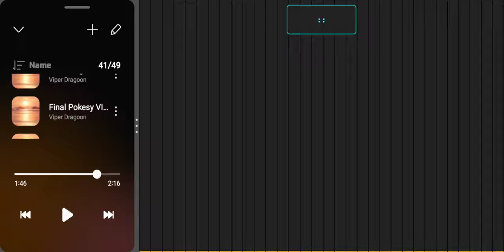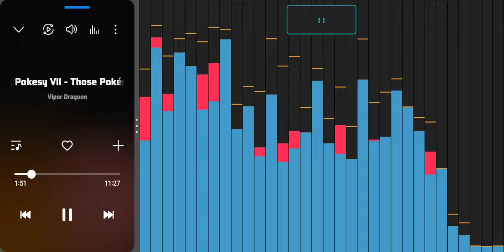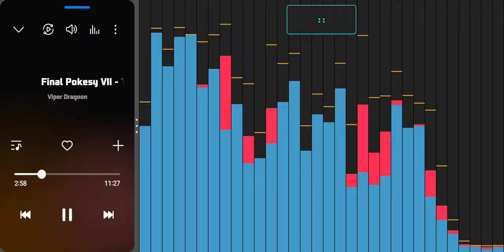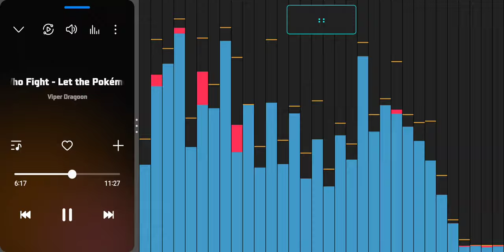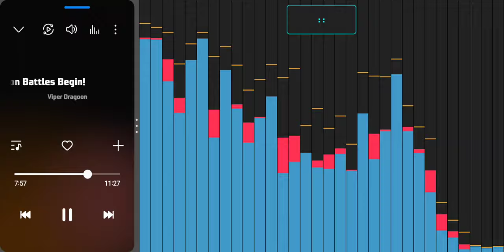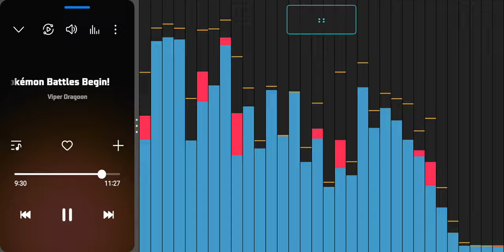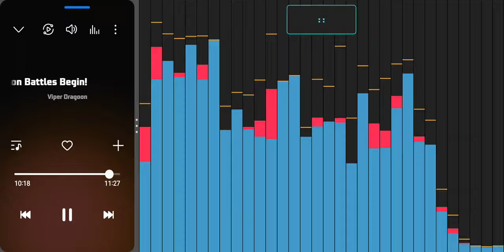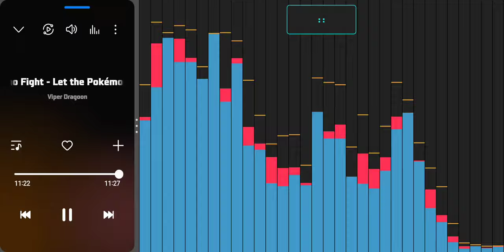Final Fantasy Pokémon Battle Theme Mashup - 10 min Loop. Final Pokesy VII - Redux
10 min loop of a Mashup I did yeeeeaaars ago of the Pokémon and Final Fantasy Battle themes.
Cloud, Tifa & Barret, I Choose You!!!